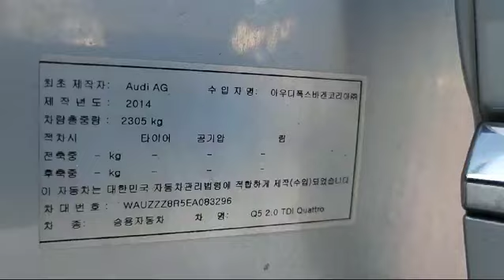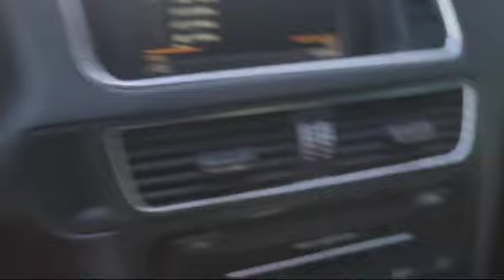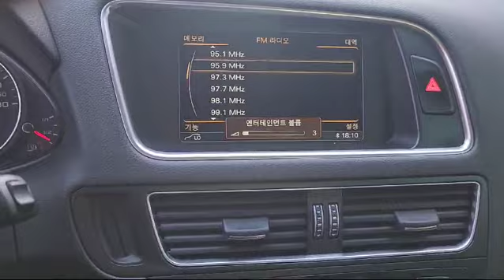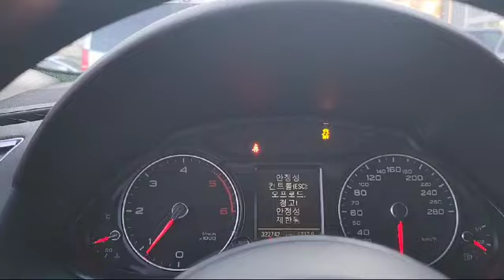2014 Audi Q5 EA083296+LEATHER SEATS+USB+Airbag+Radio